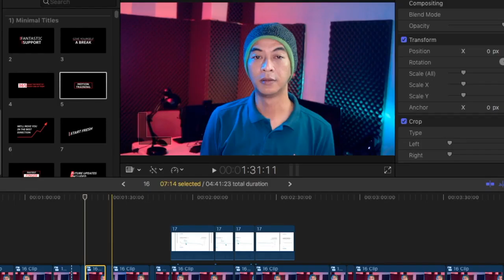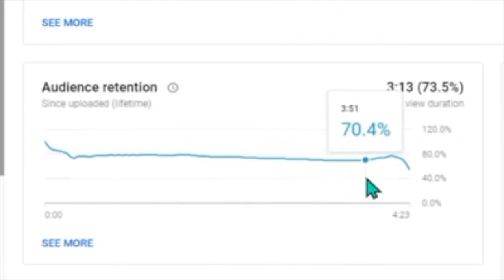Cara Edit Video YouTube Biar Retensinya Bagus - Day 16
Tips cara edit video youtube untuk retensi penonton yang tinggi. Tutorial edit video kali ini cocok untuk menaikkan retensi penonton youtube yang menjadi faktor utama nilai watchtime.